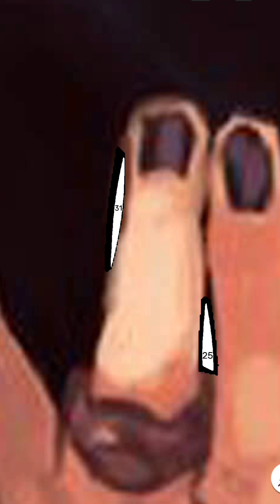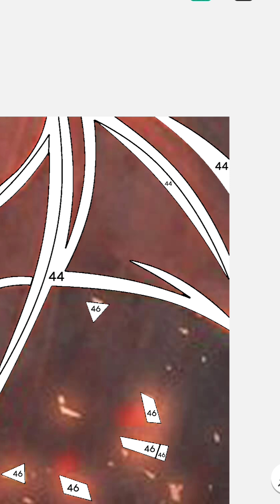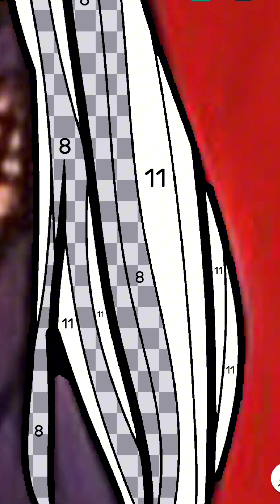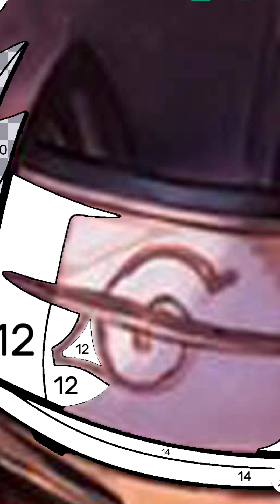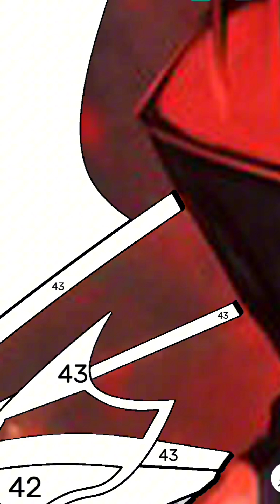Itachi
60 colours